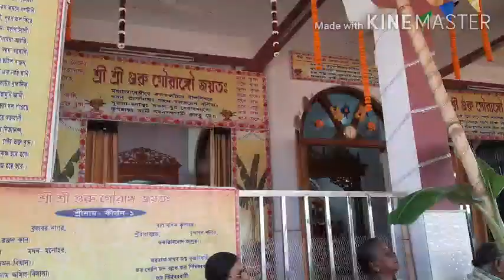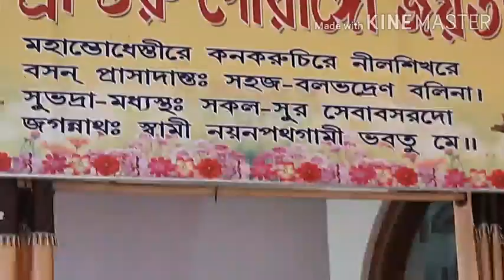Jagannath darshon# Hori kotha# Nitya kirton# Baishnab Seba#Jagannath jio mondir#Bishalgar